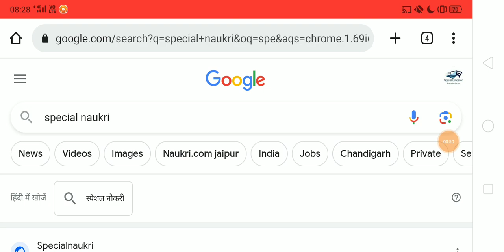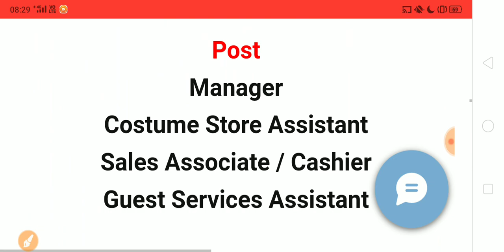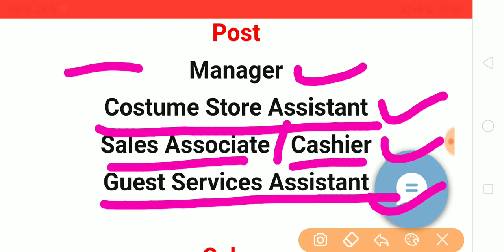Urgent Hiring in WaterPark Jaipur (Bhankrota) | Varous Posts| Job Private Indiiaa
Sanganer
Churu
kishangarh
Bandhan Bank Recruitment
Just Dial
patanjali
pickmywork